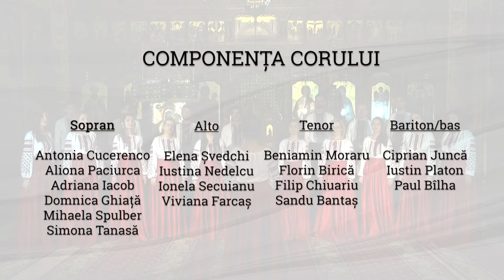Corul Aletheia - Concert pascal, 2021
Corul Aletheia - Concert pascal, 2021, dirijor Dorina Iușcă
1. Axion la Duminica Floriilor - Ioan D. Chirescu
2. Gândesc la ziua cea întunecată - Alexander Arhanghelsky
3. Cămara Ta, Mântuitorul meu - Ioan D. Chirescu
4. Oratoriu (Și era la ora a șasea) - Gheorghe Mandicevski
5. Ziua învierii - Nicolae Lungu
7. Hristos a înviat!